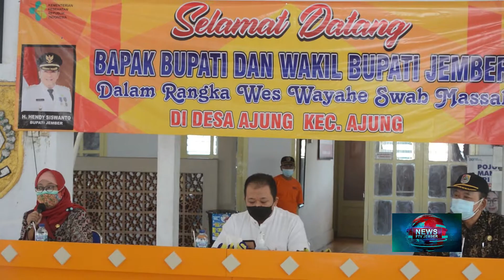SWAB ANTIGEN MASSAL, DETEKSI DINI COVID 19 VARIAN BARU